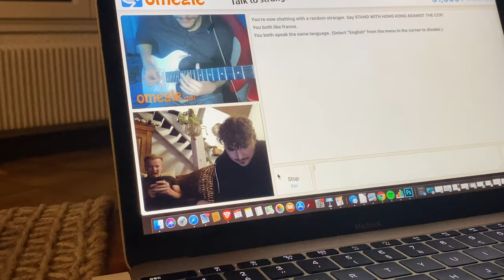JE LUI DONNE 1000€ SI IL ATTRAPE LA POULE ! 😂 |Dans ma vie 1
Nouveau format !
Je décide de vous sortir régulièrement un Vlog en vous montrant ce qu'il se passe dans ma vie quand je ne travaille pas 🙂

Je suis parti voir quatre jours mon frérot Baptiste, on a fait plein d'activités comme tu vélo ou bien visiter Lille !

Ça m'a vraiment fait du bien de sortir et de changer d'air, comme vous le savez je travaille depuis chez moi et c'est vrai que je perds l'habitude de sortir (surtout à cause du Covid)

Voilà en tout cas dites-moi ce que vous pensez du nouveau format, j'espère que ça va vous plaire car moi j'adore !

Si tu aimes ce que je fais, alors:
1️⃣Laisse un pouce bleu 👍
Tu peux écouter mon son 📀

● ME SUIVRE ●

● MON MATÉRIEL ●

- MIcro: auna